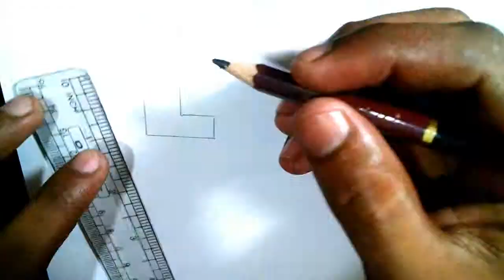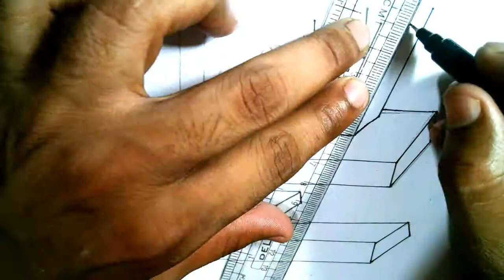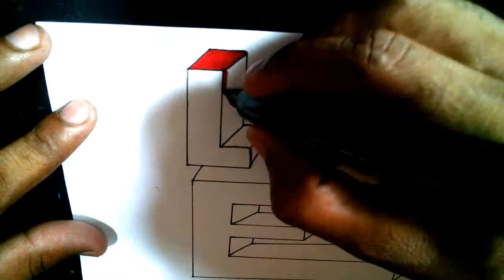Awesome 3D Love Letters Drawing : 3D Trick Art On Paper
Awesome 3D Love Letters Drawing Trick Art On Paper